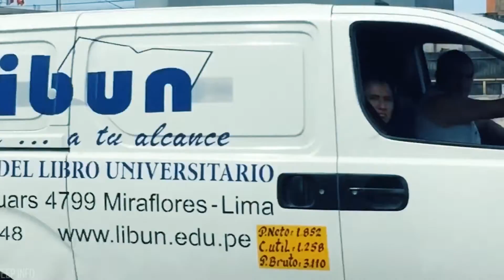ऐसे पुलिस वालों को तो अवार्ड देना चाहिए ।। Police officers that will melt your heart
दोस्तों अगर आपको हमारी मेहनत जरा सी भी पसंद आये तो इस वीडियो को लाइक करे और ऐसे ही शानदार वीडिओज़ देखते रहने के लिए हमारे चैनल को SUBSCRIBE करना बिल्कुल भी ना भूलें ।।